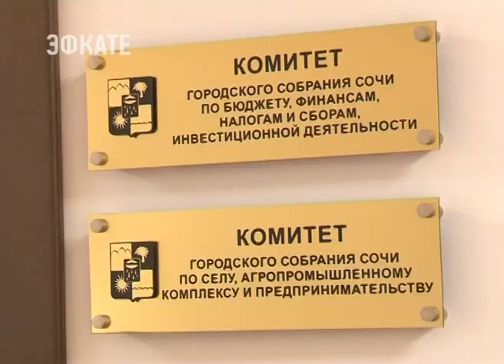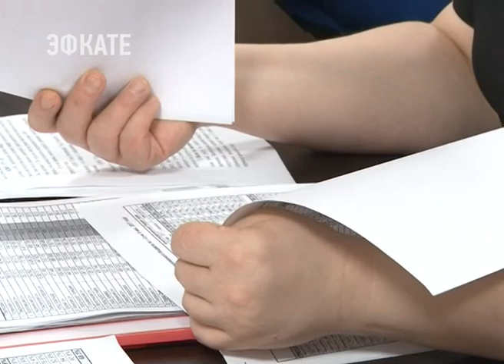В Сочи пересмотрят налоги на землю и направят на развитие спорта почти 8 миллионов. Новости Эфкате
Депутаты вернулись из отпуска и приступили к работе. Сегодня два года как выбран новый состав Городского Собрания Сочи. Заседание сегодня провели два комитета. По бюджету, финансам, налогам и сборам и комитет по вопросам спорта, делам молодёжи, средствам массовой информации.

Традиционно перед сессией Городского Собрания Сочи проводятся заседания комитетов. Детально рассматриваются вопросы, которые потом вынесут на обсуждение депутатского корпуса. Сегодня члены комитета по бюджету заслушали отчёт о доходной части бюджета за 8 месяцев нынешнего года. В этом году планируется собрать в муниципальную казну большую сумму, чем планировали в начале года — это 6 миллиардов 932 миллиона рублей. Рассмотрели вопрос об изменении земельного налога, что может привести к увеличению бюджета на 550 миллионов рублей.

Сочи. Новости.
Телеканал Эфкате.